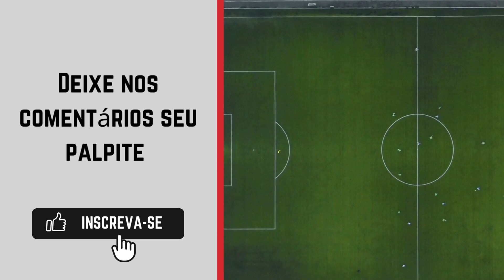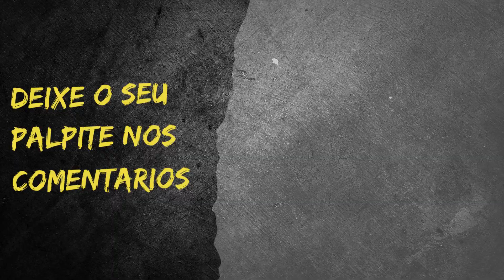Manthiqueira x ECUS - Campeonato Paulista Segunda Divisão